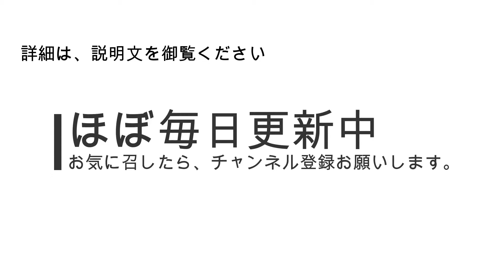首都高ドライブ 19/04/12 Metropolitan Expressway Drive 19/04/12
首都高羽田線芝浦IC→新宿線新宿ICまでの様子です。

It is a state from Tokyo Metropolitan Expressway Haneda Line Shibaura IC to Shinjuku Line Shinjuku IC.